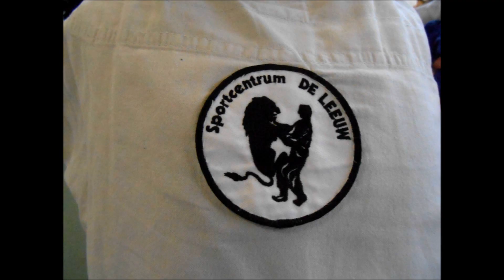Judoclinic Miranda Wolfslag op judodag de Leeuw - Hensema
Fantastische judo workshop van Miranda Wolfslag, op judodag van sportschool de Leeuw en Hensema.
O.l.v. Nederlands kampioene Miranda Wolfslag hebben 40 judoka's een prachtige judomiddag gehad in de sportschool de Leeuw in Leeuwarden.